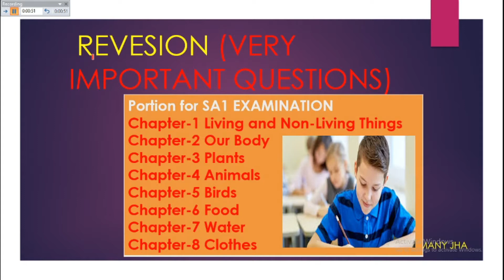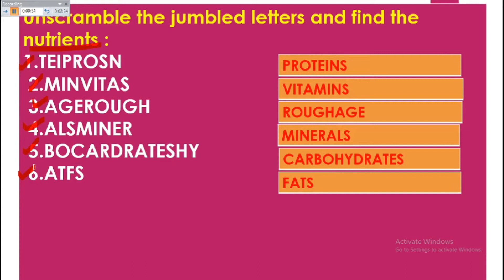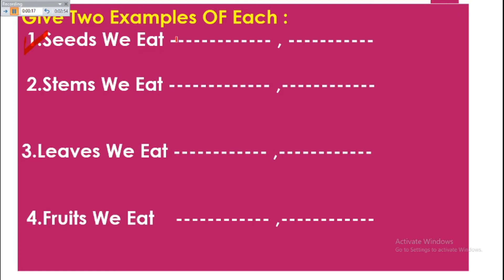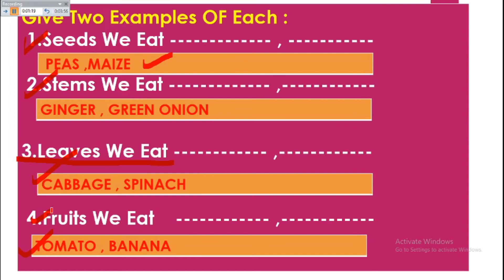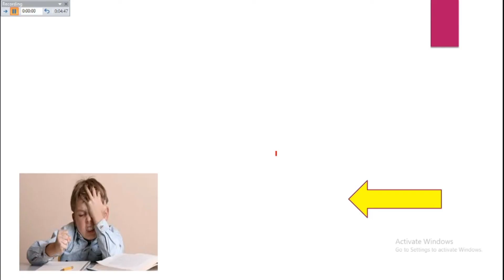VERY IMPORTANT QUESTIONS | REVISION | CLASS 3| SCIENCE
Hello students , here in this video , we will discuss about all important type of questions of class 3.